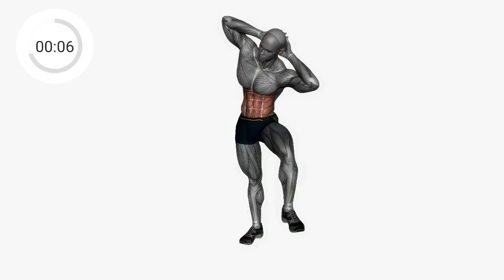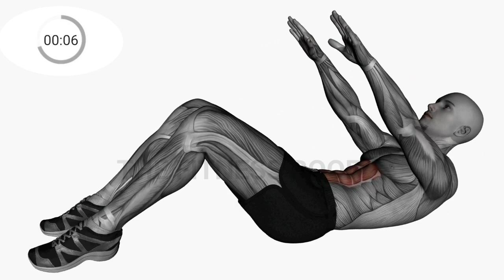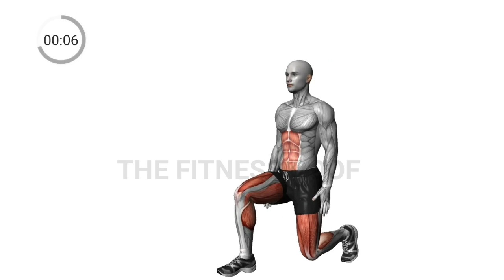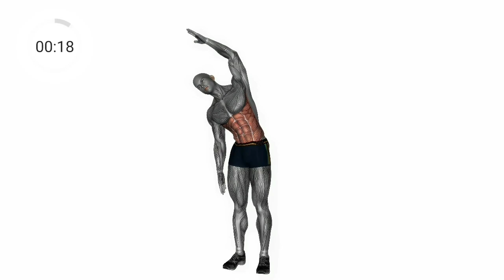Quick Morning Workout for Busy People | 5 Minute Quick Short Workout Routine for Weight Loss at Home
Quick Morning Workout for Busy People | 5 Minute Quick Workout Routine for Weight Loss at Home

5 Min Quick  HIIT Cardio
Four Minutes Full Body Workout at Home

bodyweight workout at home
5 Minute Tabata CHALLENGE HIIT Workout

5 Minute Short  HIIT Workout for Fat Loss
Home Workouts
5 Min Tabata HIIT Workout
5 Minute High Intensity Tabata HIIT Routine
Everyday 5 Minute Workout